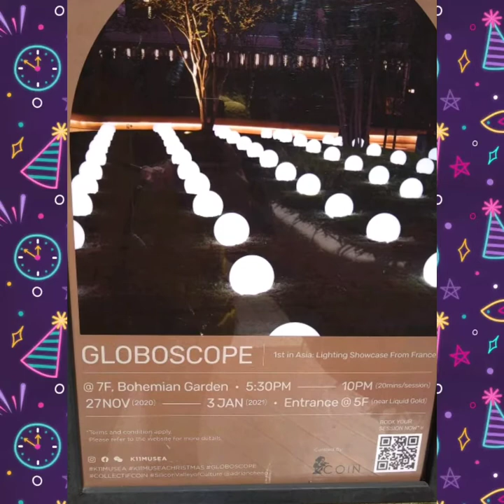GoodBye2020 Hello2021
A Blessed And Prosperous New Year to all